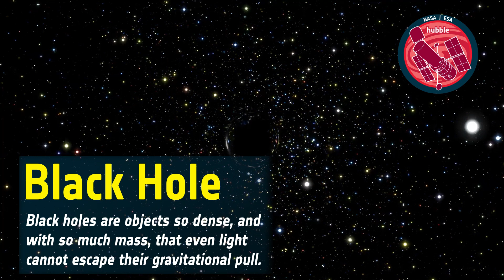Astronomy & Astrophysics 101: Black Hole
Black holes are objects so dense, and with so much mass, that even light cannot escape their gravitational pull.

Credit: ESA/Hubble, EHT collaboration